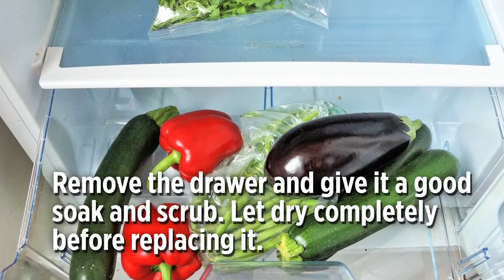6 Places You Forget to Clean (But Really, Really Shouldn't)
Here are 6 spots around the house you don't want to miss next time you break out the cleaning supplies.